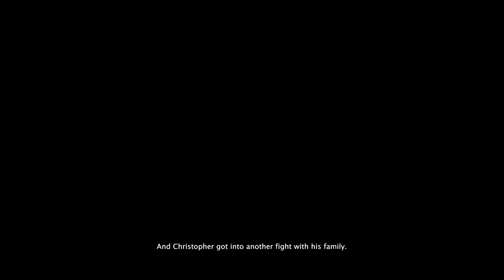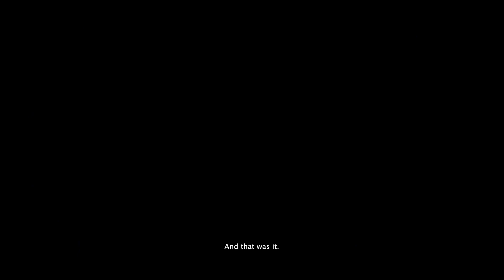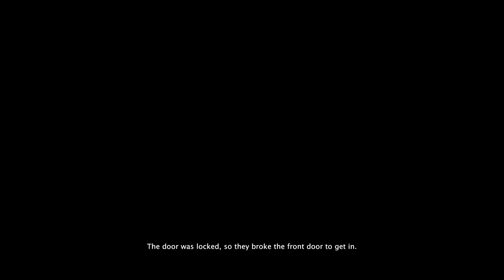Thanksgiving is not suppose to be this way...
Thanksgiving was coming in just a few days, and Christopher got into another fight with his family. The family would fight more often than other families, and Christopher was always wrong in their eyes. Nonetheless, he was sent to the store to get all of the food for the celebration.

Gratiarum is a short Thanksgiving horror game, where Christopher needs to prepare for the celebration, narrated by a voice in his head he goes around the store to get every single item needed.

Dark themes. Story. Exploration. Blood. Turkey.

JJG Gaming
JJG
Gaming
Gratiarum Thanksgiving Horror Game
Dark Thanksgiving Story Game
Christopher's Family Fight Horror Game
Gratiarum Short Horror Game
Thanksgiving Celebration Horror Experience
Horror Game Narrated by Voice in Head
Christopher's Store Adventure Game
Gratiarum Exploration Horror
Blood and Horror in Gratiarum
Scary Thanksgiving Game Experience
Psychological Horror in Gratiarum
Thanksgiving Horror Story Gameplay
Creepy Thanksgiving Game Gratiarum
Atmospheric Horror in Gratiarum
Turkey and Blood in Gratiarum Game
Family Conflict in Thanksgiving Horror
Thanksgiving Prep Horror Game
Gratiarum Voice in Head Gameplay
Horror Elements in Thanksgiving Game
Gratiarum Short Horror Story
Store Exploration in Gratiarum
Gratiarum Dark Themes Gameplay
Christopher's Thanksgiving Nightmare
Gratiarum Blood and Horror Gameplay
Thanksgiving Horror Adventure Game
Psychological Thrills in Gratiarum
Dark Thanksgiving Celebration Game
Gratiarum Scary Store Experience
Horror Narration in Gratiarum Game
Thanksgiving Family Conflict Horror
Gratiarum Atmospheric Horror Experience
Creepy Thanksgiving Celebration Game
Gratiarum Turkey and Blood Horror
Thanksgiving Horror Storytelling Game
Horror Elements in Gratiarum Gameplay
Gratiarum Short Horror Adventure
Family Drama in Thanksgiving Horror
Gratiarum Dark Themes and Exploration
Thanksgiving Horror Game Blood and Fear
Gratiarum Psychological Horror Story